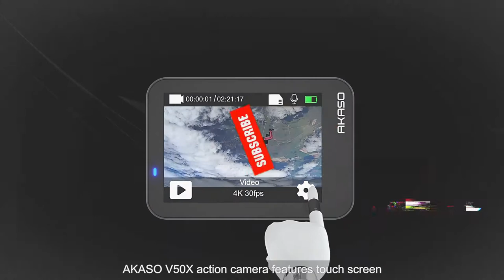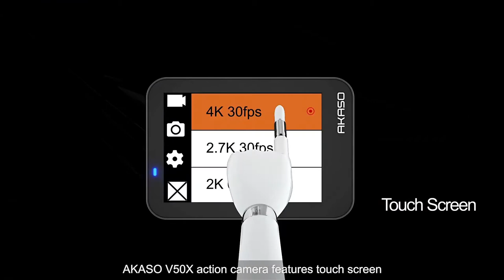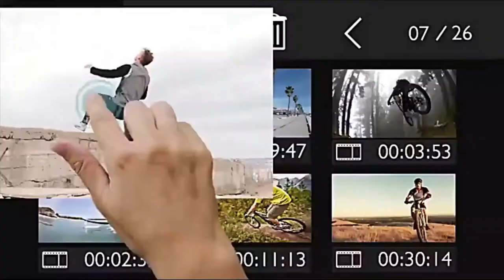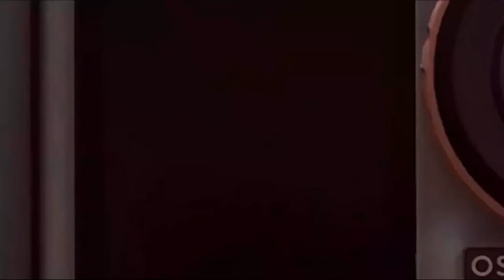Top 10 4K Vlogging Camera - Budget Friendly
10 Best 4K Action Camera 2020 With CHEAP Budget
1) 🔥 SJCAM SJ4000 AIR
2) 🔥 Neewer G1 Ultra HD 4K Action Camera
3)🔥 COOAU 4K 20MP Wi-Fi Action Camera
4) 🔥 DBPOWER 4K Action
5) 🔥 AKASO EK7000
6) 🔥 AKASO V50X Native
7) 🔥 DJI OSMO Action Cam
8) 🔥 AKASO V50 Pro Native
9) 🔥 Crosstour CT7000 Action Camera
10) 🔥 EKEN H9R / H9 Action Camera
Capture stunning pics and video footage with the 4K Wifi Waterproof Sports Action Camera The action camera will record your adventures in 4K Ultra HD at 15 frames per second Instantly share the exciting imagery with the world via Wi-Fi or hook up the cam to your TV with HDMI. You can even take the cam diving for up to 30 meters with the included waterproof case Remember your greatest adventures in 4K. The ultra HD sports action camera comes with Wi-Fi support and is waterproof for up to 30 meters. 4K Ultra GD + Waterproof Up To 30 Meters If you are a fan of water sports or are interested in making some stunning underwater footage – this waterproof sports action cam is just what you need. You can easily take it snorkeling or even diving with the waterproof case (included in the package) and get to learn more about the underwater world. The action camera will record your video footage in 4K Ultra HD at 15 frames per second and capture images at 16 megapixels. With a wide-angle 170 degrees lens, you won’t miss out on any background details and the support of 32GB on an SD card will let you store all your pics and videos right on the cam